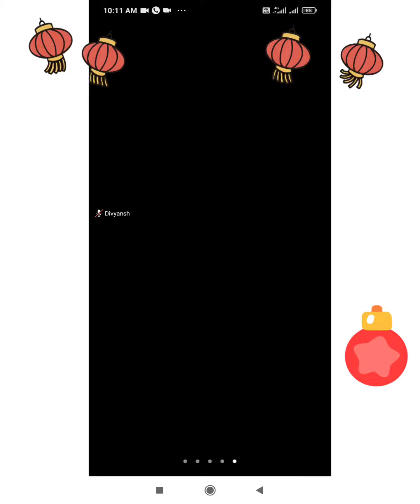Online zoom class|online diya decoration competition on zoom||live competition on zoom app